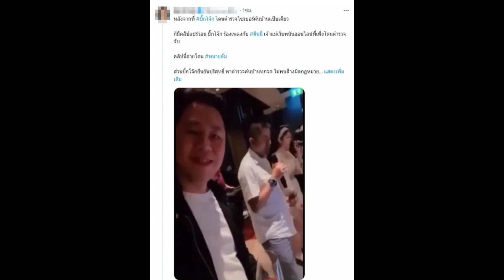คลิปว่อน! ‘บิ๊กโจ๊ก’ ร้องเพลงกับ ‘มินนี่’ เจ้าแม่เว็บพนันออนไลน์ที่โดนจับไป...